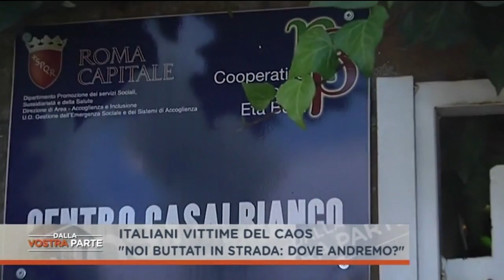Italiani buttati in mezzo alla strada